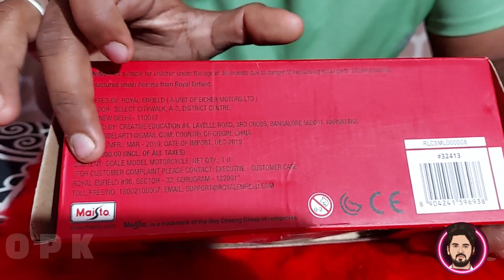Diecast bullet unboxing Malayalam. royalenfield ENFIELD LOVER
how to bye
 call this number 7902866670